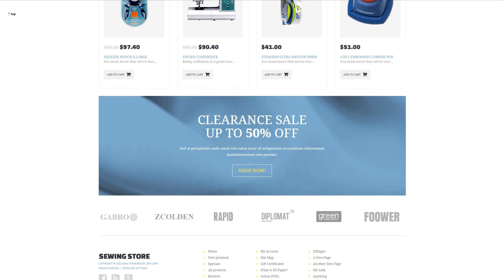Craft Supplies ZenCart Template by WT - 52435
This one comes with Admin Panel, Online Store/Shop, HTML plus JS, HTML 5, JQuery, Sliced PSD

For businesses like buttons, cloth, crafts, decor, embroidery, fabric, light, sew, sewing, silks, store, woollen